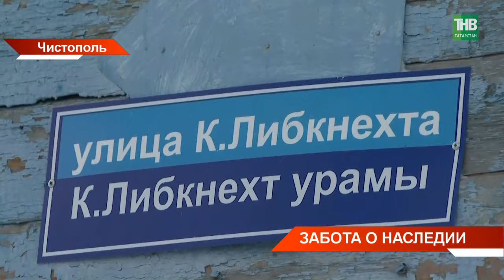Культурное наследие: реставрацию 18-ти исторических зданий в Чистополе профинансирует банк БРИКС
→ Реставрацию 18-ти исторических зданий в Чистополе профинансирует банк БРИКС. В одном из них появится музей доктора ЖивАго. При этом для многих ценных зданий так и не нашли инвесторов. О проблемах и достижениях сферы говорили сегодня на итоговой коллегии Комитета по охране культурного наследия. Она прошла в Чистополе. Озвучили и планы на этот год. Так, стало известно, что на восстановление Храма павшим воинам на Казанке выделили федеральные средства. Какие ещё объекты обновят - в репортаже Лины Зиннатуллиной.

Координаты:
☎ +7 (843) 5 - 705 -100